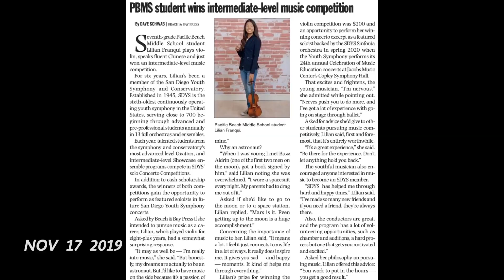2019: Year in Review